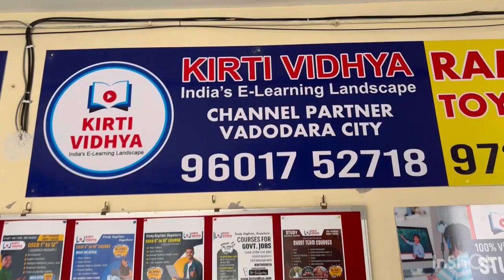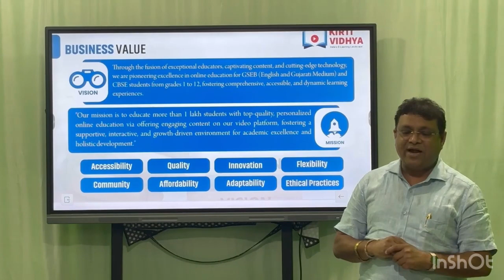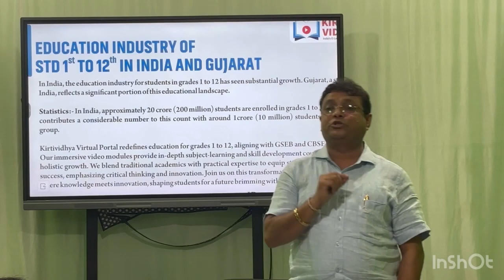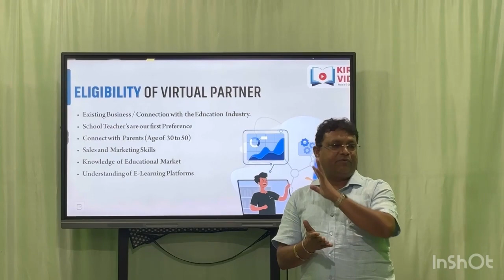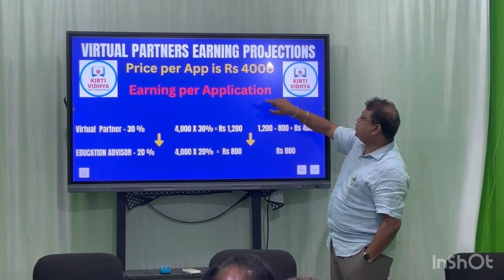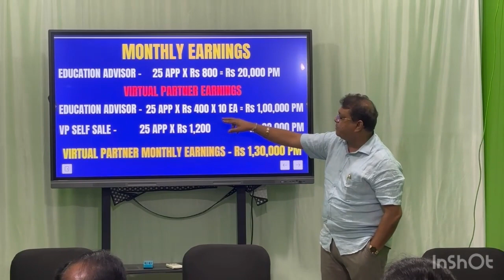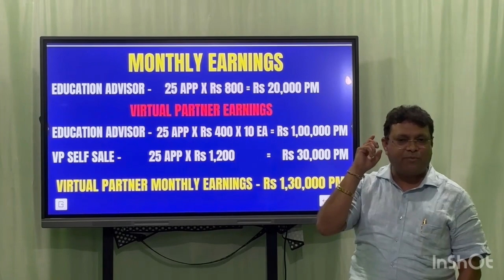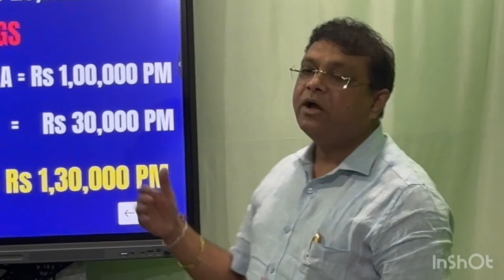Kirti Vidhya Virtual Partners Meet: Empowering Education at Baroda Centre RK SMARTSTUDY HUB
Dive into the dynamic world of education as we bring you exclusive highlights from the Kirti Vidhya Virtual Partners Meet held on April 24, 2024, at our esteemed Baroda Centre channel partner office, Witness our passionate promoters as they share invaluable insights and comprehensive information about Kirti Vidhya's diverse courses and their enriching content. Join us in celebrating the spirit of collaboration and empowerment in education!